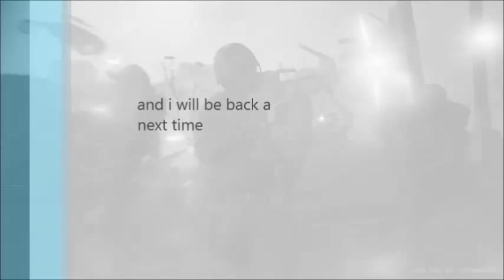company of heroes blitzkrieg mod campaign dutch gameplay mission 2 part 2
hallo en welkom bij part 2 van de missie.enjoy^^